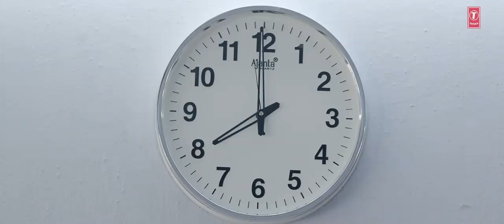Padhoge Likhoge Full Song ll Sushant Singh Rajput ll MS.Dhoni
Malde sooraj ke mooh pe malaai

Budbuk baadal pe karde chadhai

Are malde sooraj ke mooh pe malaai

Khole kitabein kare hum padhai

Panipat mein hui thi ladai

Suno suno dil ki suno

Daro naho sher bano

Daroge toh thenga milega..

Padhoge likhoge banoge nawab

Jo tum kheloge koodoge toh hoge khraab

Padhoge likhoge toh hoge kharaab

Jo tum kheloge koodoge banoge nawab

Badmashiyon se zara baaz aao

Thoda kitabon se bhi dil lagaao

Arey badmashiyon se zara baaz aao

Vidya kasam hum padhenge dabaake

Magar tum bhi dekho kitaabon se aage

Badho zara aage badho

Likha nahi jo woh padho

Padhoge likhoge toh hoge khraab

Aise hawa mein jo udta phirega

Monday ko teacher ka danda padega (x2)

Cricket ka main karunga bahana

Cancel hai Monday ko school jaana

Zidd maintain karo

Chadho mountain chadho

Daroge to thenga milega..